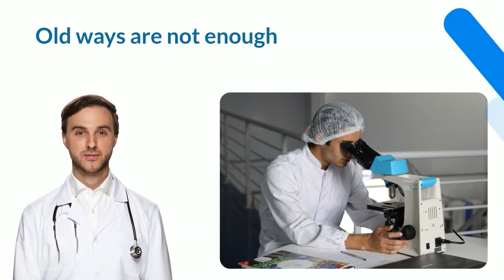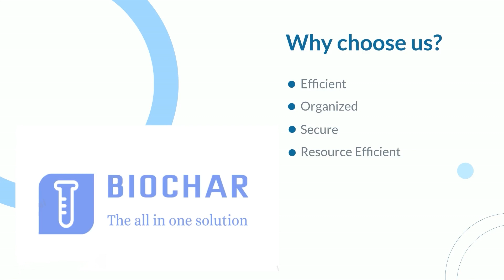BioChar_J'sVision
Application de gestion d'un laboratoire de biochimie, développée par J'sVision Team.